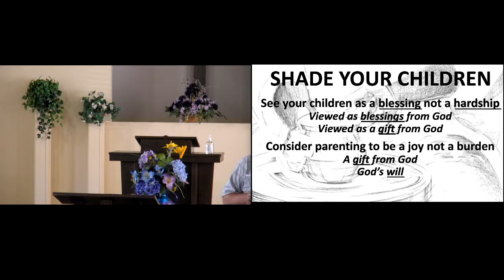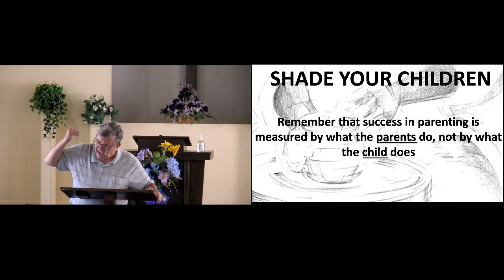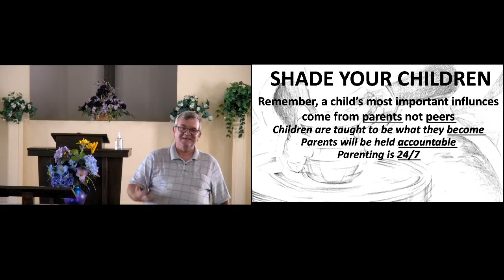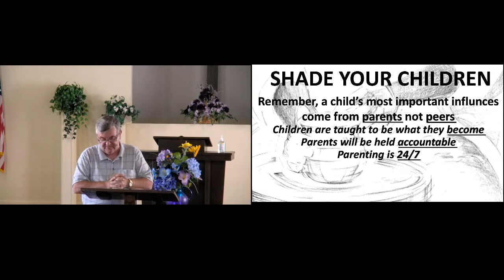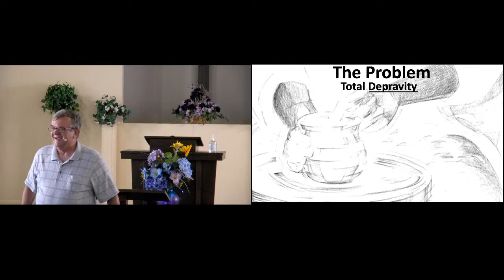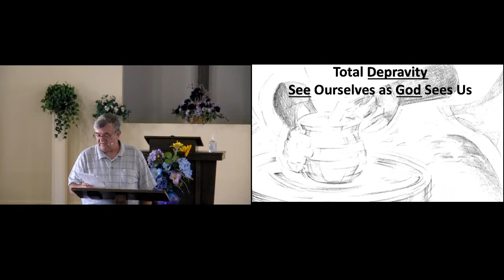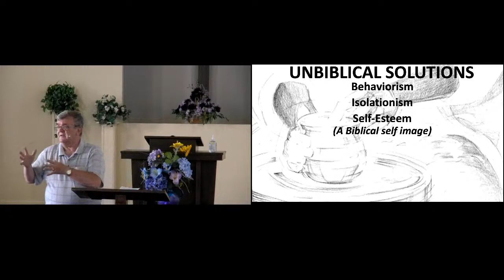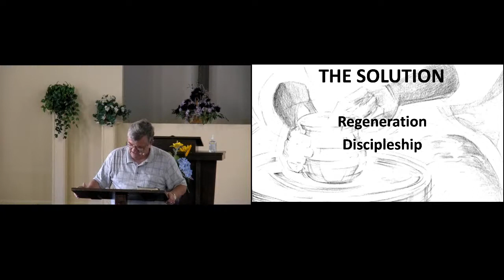Biblical Parenting Class - Part 4 of a 21 Part Series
Mottville Bible Church - June 7th, 2020
 Part Two - Successful Christian Parenting (John MacArthur)
  4. Shade Your Children